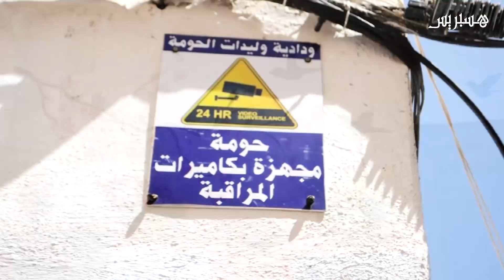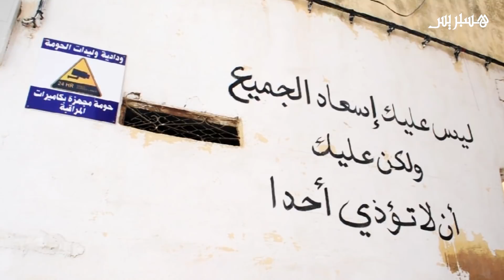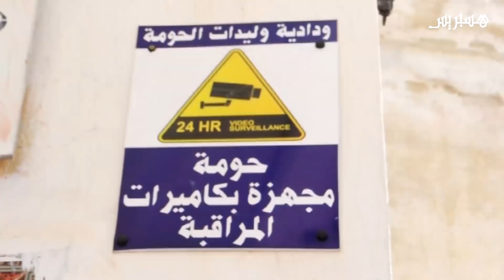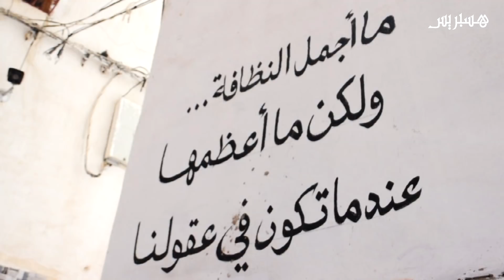شبابُ فاس يحوّلون أزقة "ودادية ولاد الحومة" إلى لوحات فنية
ودادية ولاد الحومة بمدينة فاس.. نموذج للأحياء الجميلة
شبابُ فاس يحوّلون أحياءً بـ"ودادية ولاد الحومة" إلى لوحات فنية